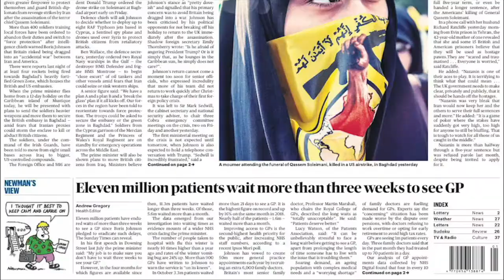The Oxford Blue in Conversation with the Oxford Inter-Collegiate Christian Union | Full Interview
Interviews editor Josh Reid speaks with Stephen Lidbetter from Oxford Inter-Collegiate Christian Union on faith, Christianity and more.